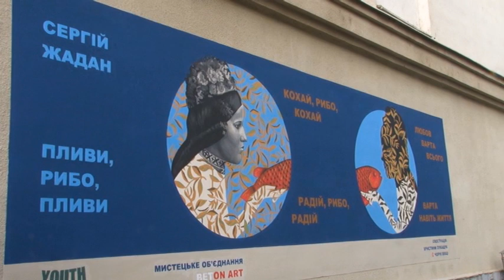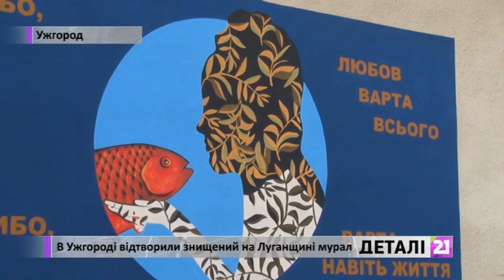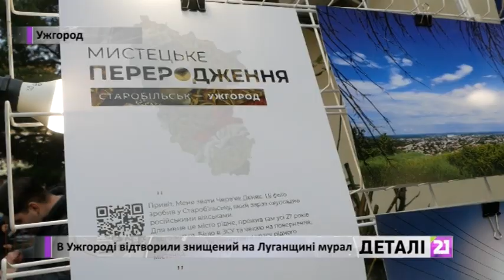В Ужгороді відтворили знищений на Луганщині мурал